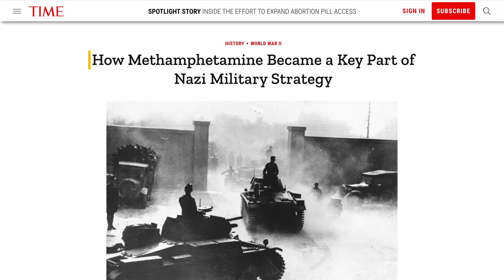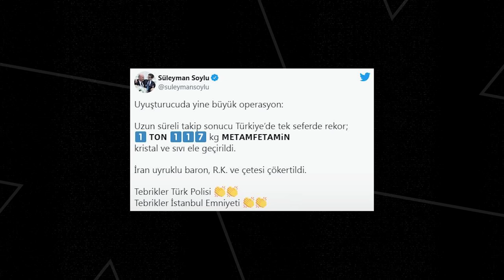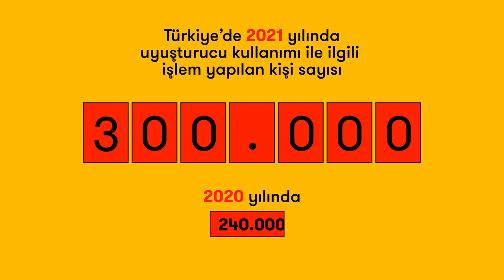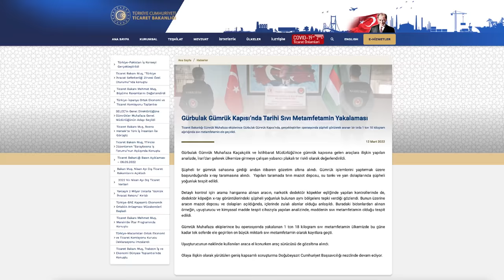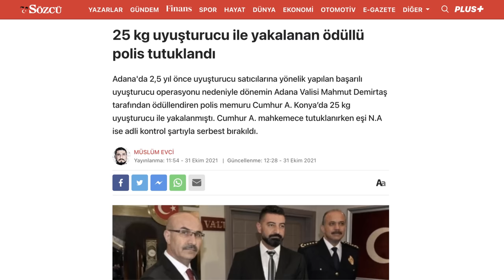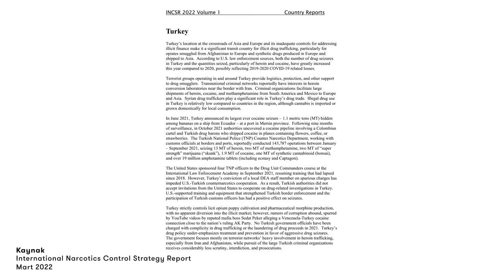Metamfetamin nasıl yaygınlaştı?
Son 15 sene içerisinde metamfetaminin üretimi ve tüketimi Türkiye’de ve dünyada arttı. İlk kez 2009 yılında polis yakalamalarında rastlanan metamfetamin adlı uyuşturucu türü, bugün Türkiye’nin 81 iline yayılmış durumda.

Yapımcı: Mert Köse
Editör: Adem Kurt
Yaratıcı yönetmen: Mustafa Aslan
Videographer: Özgecan Sezen

Katkıları için Mahmut Cengiz’e teşekkür ederiz.